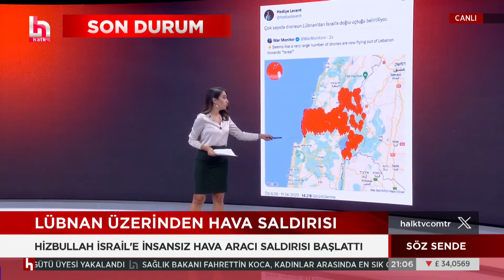SON DURUM! Savaşın beşinci gününde Gazze abluka altında, tek enerji santrali de devre dışı!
CANLI | Gözde Şeker ve Barış Terkoğlu ile Gündem Özel